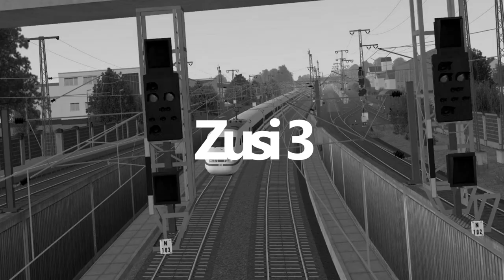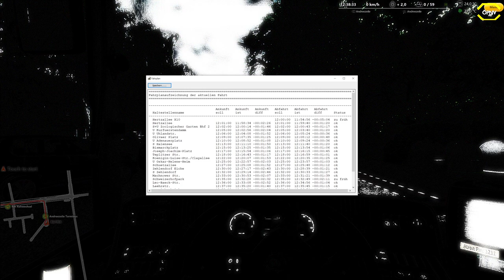Omsi 2 #180 Das Original nochmal in Erinnerung holen -X10- *PC/HD/DE*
Karte: Berlin X10
Bus: Scania CityWide - Bus Mod by Projekt Potsdam

► Mainboard: MSI X470 Gaming Plus Max

► Arbeitsspeicher: 32 GB G.Skill

► Grafikkarte: NVIDIA GTX 1080

► Monitor: U28E590 4K Monitor

► Lenkrad: Logitech G29

► Kopfhörer: Sennheiser TR175